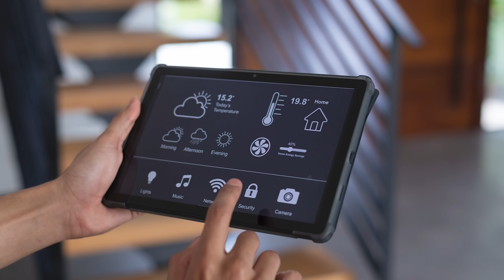The Sneaky New Bluetooth Speaker ￼Scam That's Draining Bank Accounts And How to Protect Yourself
🔐 Want to start a career in cybersecurity? No degree or certifications needed.
Think your Bluetooth speaker is just playing music? Think again. In this video, I break down how cybercriminals are using everyday smart devices as backdoors into your home network - and ultimately your bank account.
What You'll Learn:

The exact 5-step process hackers use to infiltrate smart homes
Real story: How "Darnell" lost thousands through an old Bluetooth speaker
Which devices are most vulnerable (you probably own several)
6 simple steps to protect yourself TODAY

⚠️ Most Vulnerable Devices:

Bluetooth speakers & headphones
Smart TVs and streaming devices
Baby monitors & security cameras
Smart plugs & kitchen appliances
Old paired devices you forgot about

🔒 Quick Protection Checklist:
✅ Turn off Bluetooth when not in use
✅ Update device firmware regularly
✅ Change default passwords
✅ Position router away from windows
✅ Cover cameras & mute mics when possible
💡 Remember: Companies build these devices for convenience and data collection, NOT security. Your privacy and financial safety are in YOUR hands.